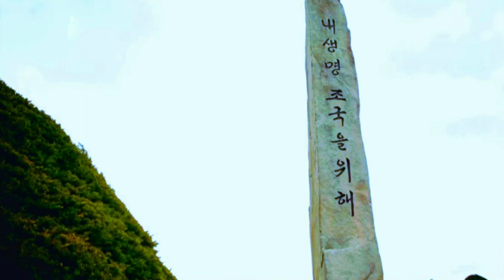🇰🇷 국 민 교 육 헌 장 🇰🇷 (朴正熙 大統領)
국민교육헌장은 우리 민족이 지녀야 할

시대적인 사명감과 윤리관을 정립한 역사적 章典이며

조국 근대화의 물량적 성장을 보완 • 촉진시켜 나갈 정신적 지표이며,

國家百年大計를 기약하는 실천지침이다.